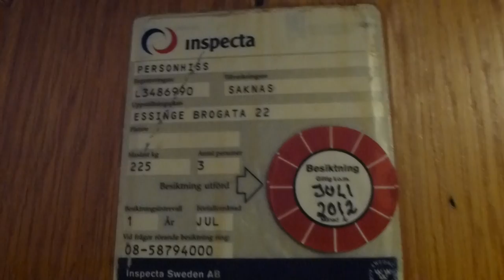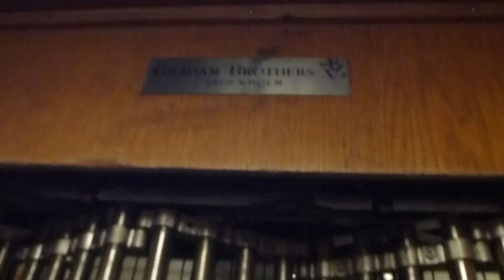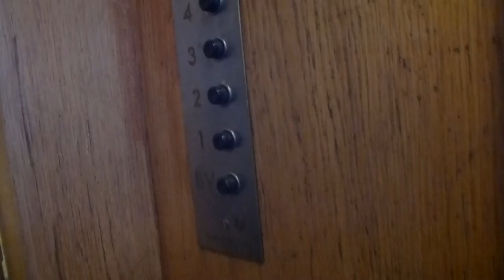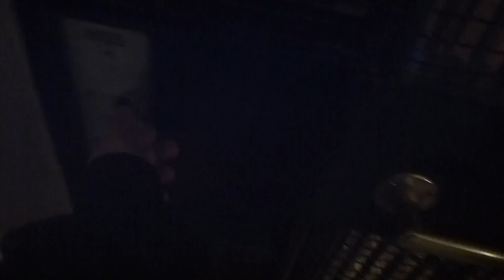Classic Grahams Brothers Traction elevator @ Essinge Brogata 22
Brand: Grahams Brothers, Stockholm
Type: Traction
Controller: Simple Relay
Capacity: 225Kg, 3 Persons
Floors: 6 (BV, 1-5)
Build no.
Location: Essinge Brogata 22, Lilla Essingen, Stockholm SWEDEN
Other: Senic view, It stops really hard.